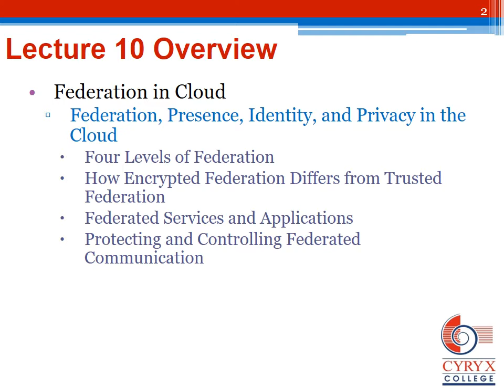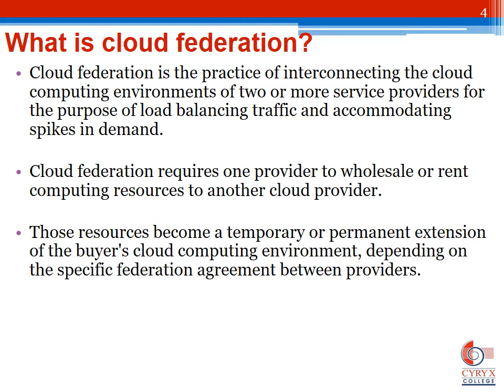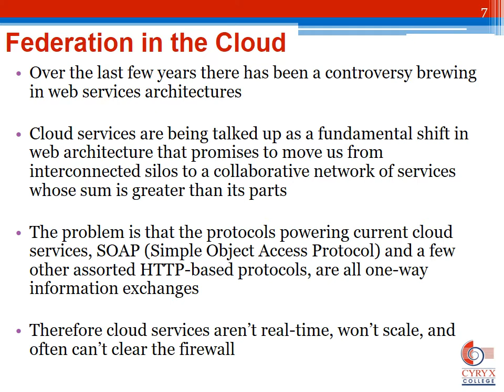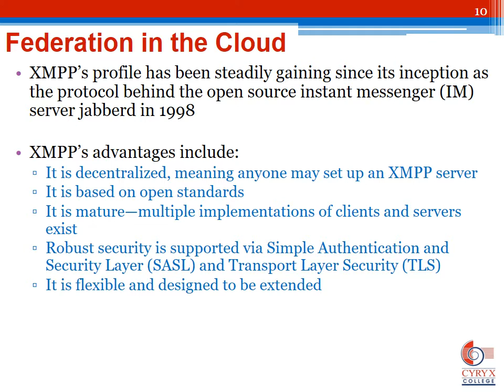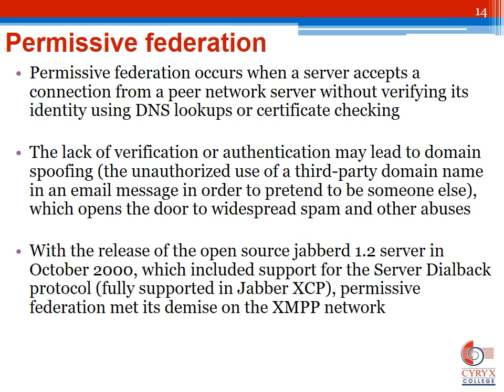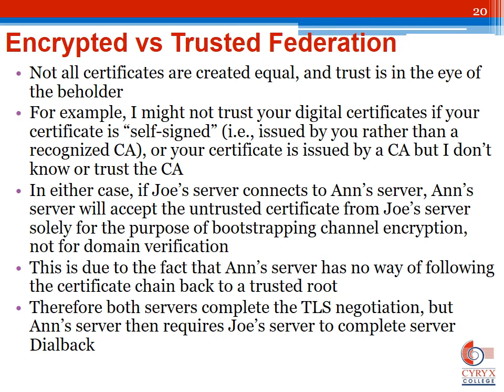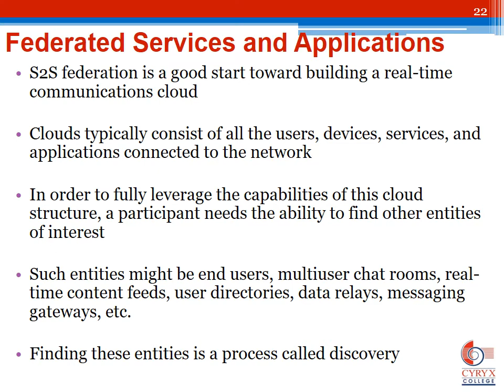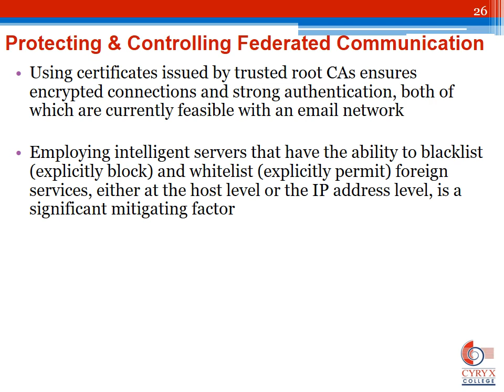Lecture 10 cloud federation